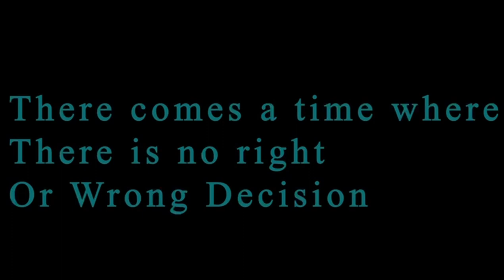A Solitary Winter- Directed by Jack Northcote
This short film was Directed, Edited, and Originally created by me.